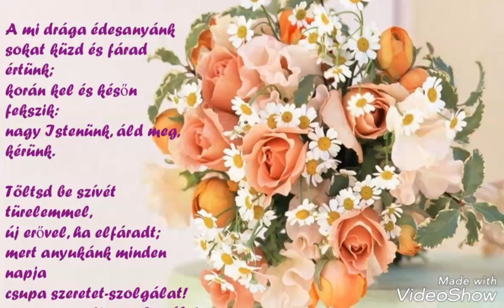Egy szó elég Angélának születésnapjára